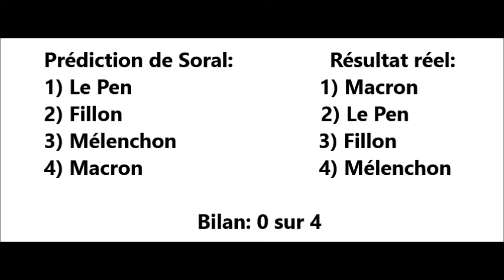Election Présidentielle: Alain Soral a tout faux dans ses prédictions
Le 21 avril 2017, 2 jours avant le 1er tour de l'élection présidentielle 2017,  Alain Soral et son site "Egalite Et Réconciliation" mettent en ligne une vidéo avec ses prédictions pour le 1er tour. Soral annonce 1) Marine Le Pen, 2) François Fillon, 3) Jean-Luc Mélenchon et 4) Emmanuel Macron. Résultat: il se trompera sur les 4.
Comme le dit Alain Soral: "si je me suis vraiment trompé, peut-être faut que j'arrête  la politique..."